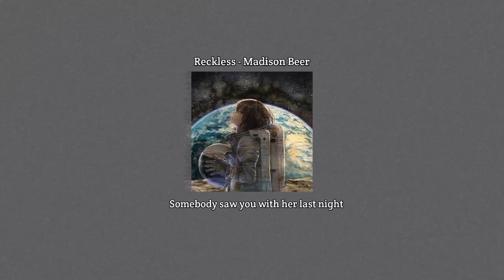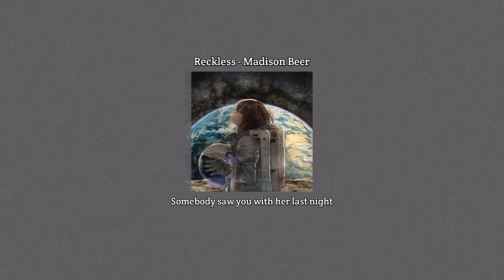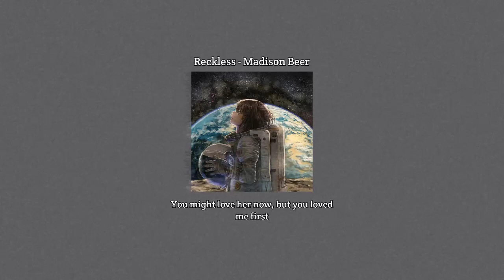Reckless - Madison Beer (lirik + thunder & rain + underwater)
Hai, lama tak jumpa.